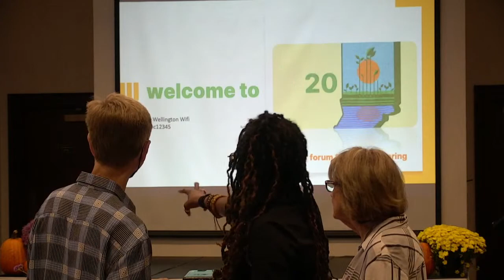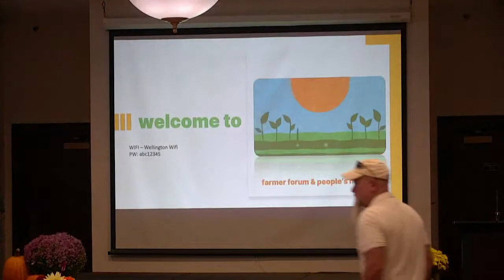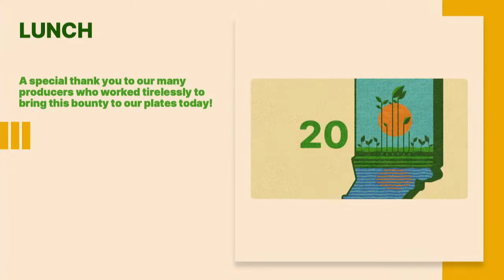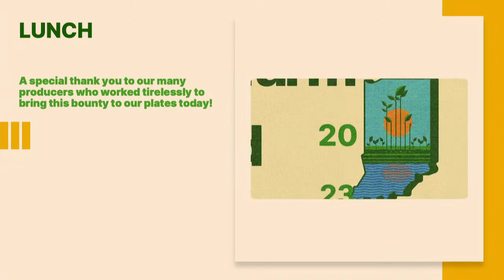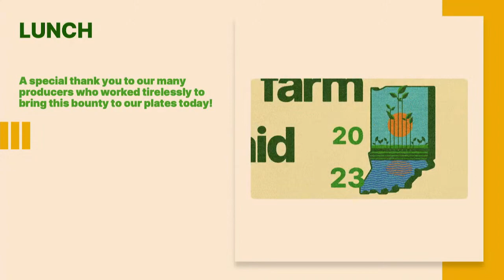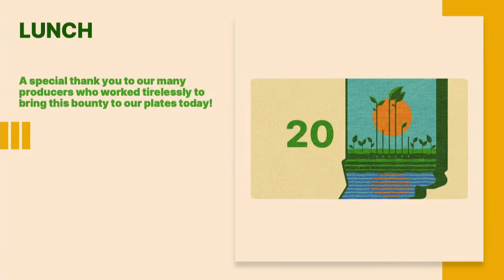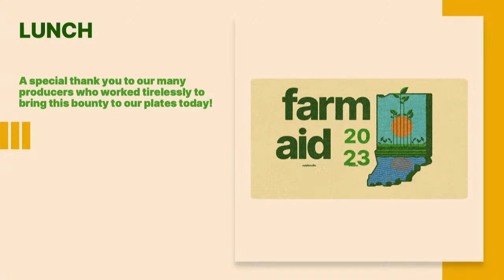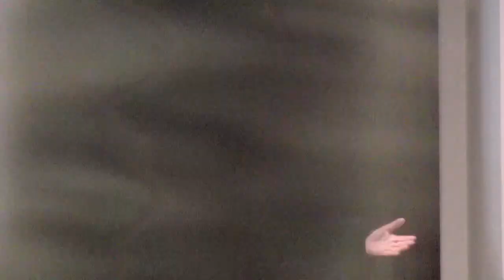People's Hearing on the Farm Bill: Part of the Farm Aid 2023 Weekend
Join our live stream to watch farmers, advocates and experts speak from Fishers, Indiana.

Our day begins with panel discussions as a way to root us in Indiana, the culture and the place where we will experience Farm Aid 2023. Then, ALL RISE as we open our People’s Hearing on the Farm Bill, centering witness testimony from farmers, advocates and experts from around the country!

Farm Aid’s mission is to build a vibrant, family farm-centered system of agriculture in America. Farm Aid artists and board members Willie Nelson, Neil Young, John Mellencamp, Dave Matthews and Margo Price host an annual festival to raise funds to support Farm Aid’s work with family farmers and to inspire people to choose family farm food. For more than 35 years, Farm Aid, with the support of the artists who contribute their performances each year, has raised more than $70 million to support programs that help farmers thrive, expand the reach of the Good Food Movement, take action to change the dominant system of industrial agriculture and promote food from family farms.